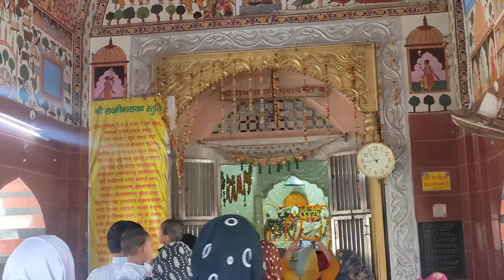अपरा एकादशी सभी पर माँ अपनी कृपा करें